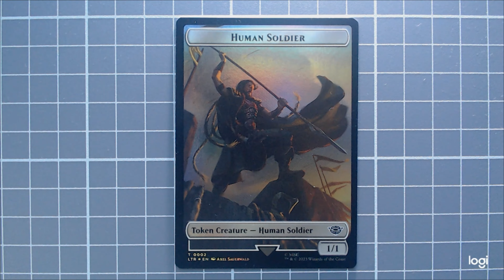Magic: The Gathering - 1st Unboxing Ep Part 1 - Tokens & Lands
Magic the gathering - Lord of the rings Unboxing
All collector cards from 3 boosters & commander pack

Part 1 Token & Lands